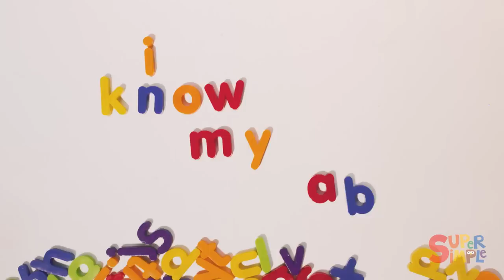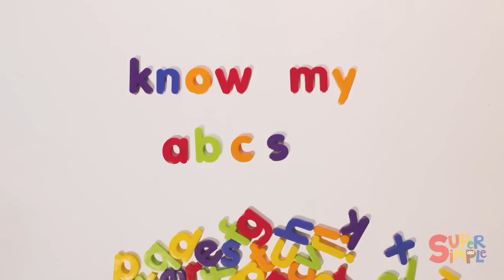Hello Songs + More | Kids Songs | Sing Along With Tobee | Super Simple Songs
Come sing along with Tobee and Catie as they sing one of our favorite kids songs, Hello Hello! Followed by many of your favorite Super Simple Songs!